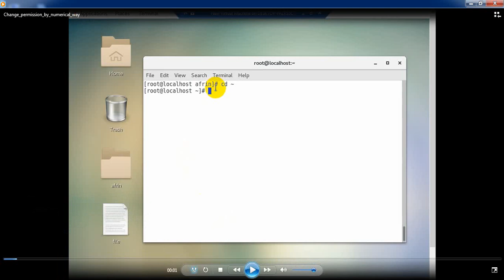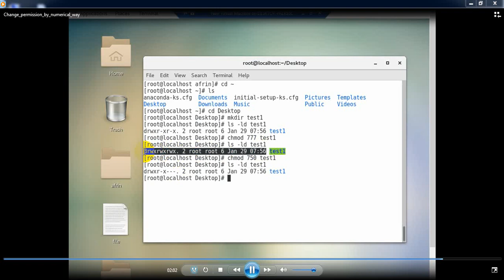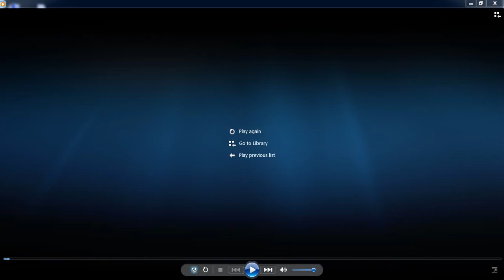File permission in Linux (Bangla tutorial)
In this video, you'll gain a fundamental understanding of the basics of Linux (and Unix) file and directory permissions including read, write, and execute for the user, group, and world.